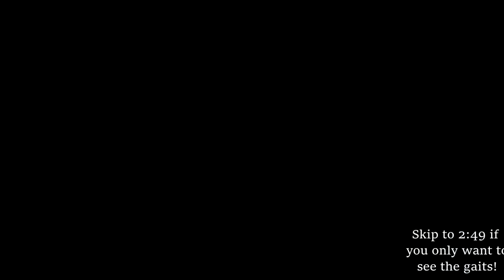SSO | Buying a BRAND NEW Connemara and showing all gaits!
Hey everyone!
Today I bought a new connemara, and showed you all the ggaits with Violeta!
Don't wanna see me buy?
Skip to 2:49 for the gaits!

I promise I wont dissapoint you :)

Music is bij NCS!